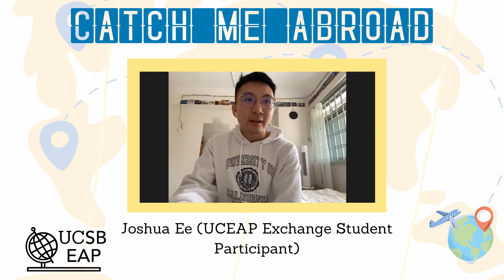Catch Me Abroad Episode 5: Studying Abroad as an Exchange Student With Joshua Ee!